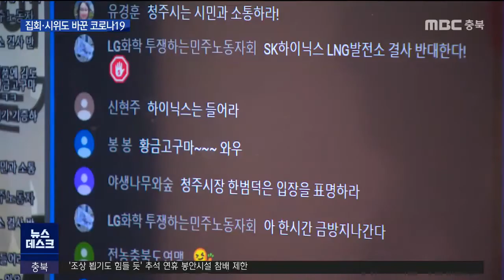"집합금지" 집회도 온라인 비대면으로ㅣMBC충북NEWS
광화문집회가 코로나19 재확산의
주된 원인 중 하나로 꼽히면서
야외 집회도 자제되는 분위기인데요.

 청주의 한 시민단체가
온라인 비대면 집회를 열어 목소리를 높였는데,
이 또한 새로운 언택트 문화가 될 수 있을까요?

"청주시는 숨지 말고 시민의 목소리를 들어라!"

 광장이나 기자회견장이 아닌 작은 카페에서
집회 시위 구호가 울려퍼집니다.

 이 모습은 그대로 온라인을 통해
수십 명에게 전달됩니다.

 미세먼지 해결 충북시민대책위원회가
SK하이닉스 LNG발전소 건설에 반대하는
온라인 비대면 집회를 열었습니다.

 질소산화물과 온실가스 배출이
늘어나기 때문에 LNG발전소 건설에 반대하고,
청주시도 반대 입장을 밝히라는 주장입니다.

 사회자 진행으로 대표발언과
미리 제작한 단체 회원의 영상편지,
전문가 인터뷰가 차례로 소개됩니다.

    [이재봉/전 충북대학교 물리학과 교수]
 "LNG발전소가 가동되면 (청주시에) 지금보다
온실가스가 20% 증가한다는 사실입니다."

 같은 시각 청주시청 앞에서
1인 피켓시위를 하고 있는 시민과의
현장연결이 이뤄지기도 합니다.

     [최종예/청주YWCA아이쿱생협 이사장]
 "미세먼지 문제에 깊이 문제의식을
가지고 있는 한 시민으로서 지나칠 수 없어서
이렇게 1인 시위하고 있습니다.
여러분들 같이해주세요 고맙습니다."

 광화문집회발 감염이 확산되면서
충청북도가 지난달 말 내린
10명 이상 옥외집회·시위 집합금지
행정명령 이후 첫 온라인 비대면 집회입니다.

 코로나19 확산 우려는 차단하면서
시민들의 목소리를 지속적으로
전달하기 위해 준비했습니다.

  [박종순/미세먼지 해결 충북시민대책위원회]
 "재미있게 그러면서 우리 의견을 반대하는
목소리를 좀 실시간으로 내보낼 수 있는
그런 집회였다고 생각이 됩니다."

 언제 끝날지 모를 코로나19 사태 속에
시민단체도 새로운 언택트 운동방식을
고민하고 있습니다.
 MBC뉴스 이재욱입니다.
(영상 허태웅)